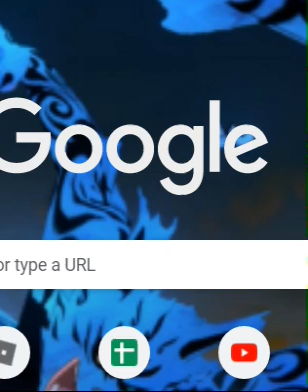PLS WATCH THIS VIDEO THE MOST IMPORTANT THINGS